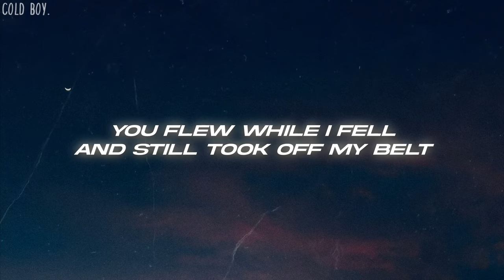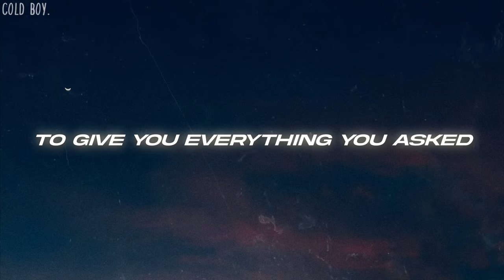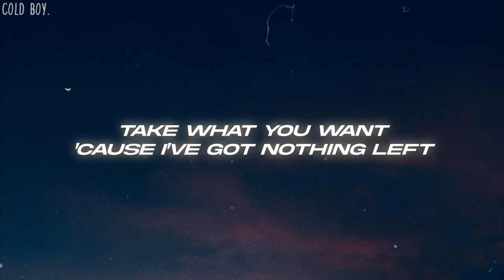Jade LeMac - Steal My Skin (Lyrics)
🎤Lyrics: Jade LeMac - Steal My Skin

[Verse 1]
Oh, no, it's happening again
Being swallowed by the things that you expect
You want me to be easy
You flew while I fell
And still took off my belt
To give you everything you asked

[Chorus]
Take what you want
'Cause I've got nothing left
You can steal my skin
Every thought, every breath
I, I'm tired of trying
Write the words on my chest

[Verse 2]
I know it's happening again
Put on a show and became my only friend
'Cause I lost who I am

[Bridge]
I'm tired, I'm tired of try, of trying
I'm tired of fighting
Can't you see me die?